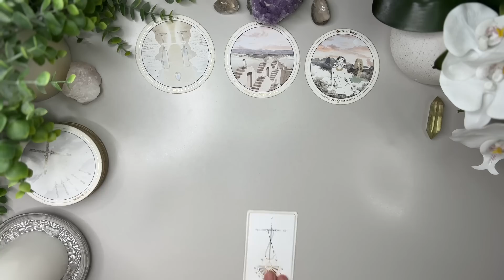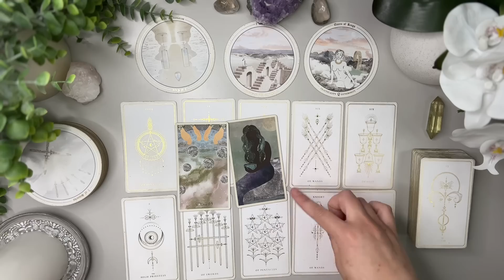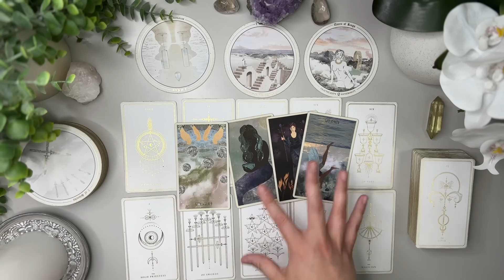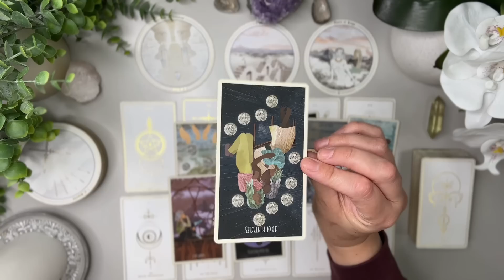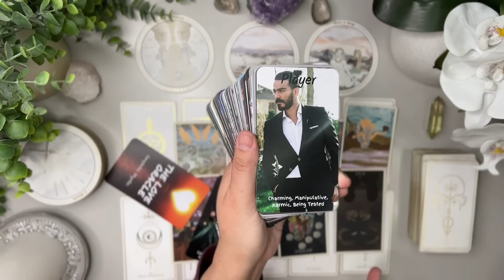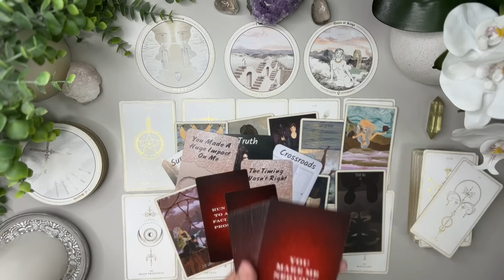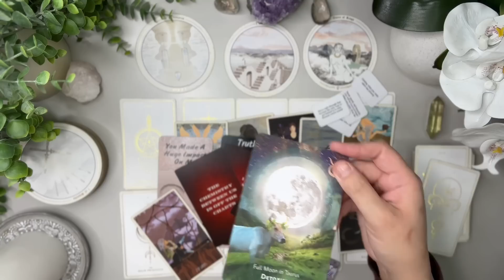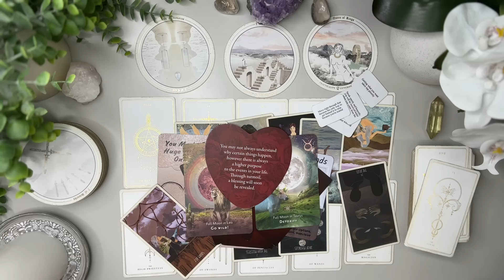LIBRA LOVE: Someone who caused you to go cold! Oh this situation is about to get really interesting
I’m here to bring as much clarity and light to the ones who need to hear it the most.

Love & Peace
Charlie T.